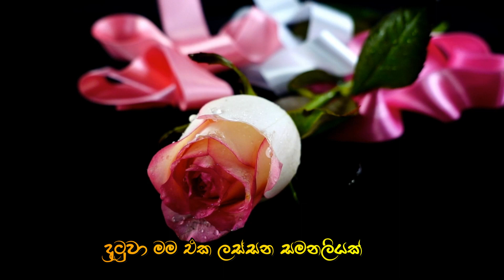Geeyak Gayanna (ගීයක් ගයන්න ) (Lyrics Video) -Anushka Denivita |Thathnim Prodcutions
lyrics by - Surein Dissanayake
Mix & Mastering by - Thathnim Vibration Lab.(Tharanga Rathnayake)
Music Composing by -  Tharanga Rathnayake |Thathnim Vibration Lab - Kandy - Srilanka